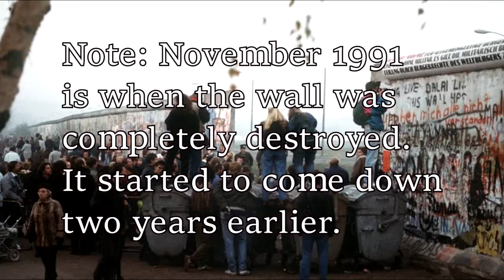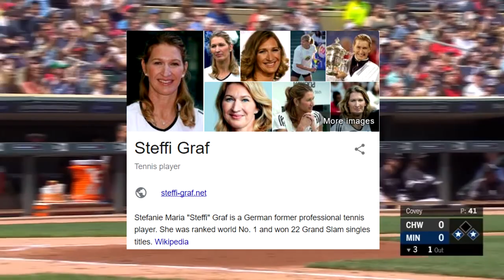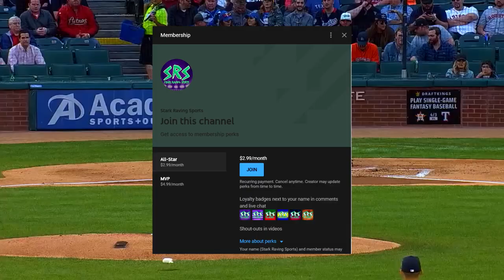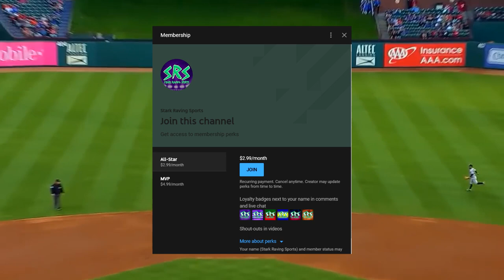The Story of Max Kepler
Creator: Matt

Twins slugger Max Kepler had a breakout 2019 season. Let's talk about what makes him such a unique guy.